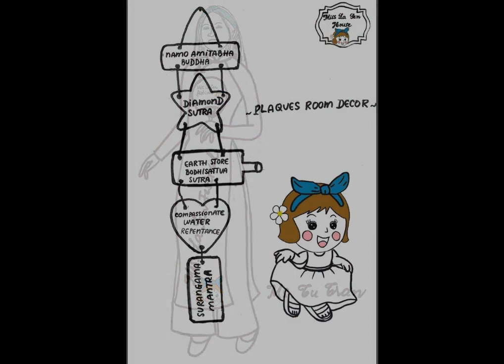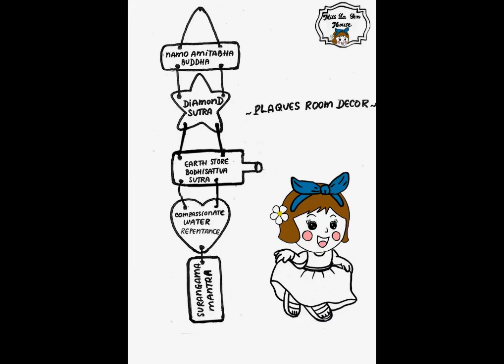Miss La Sen grocery, founder, part 80